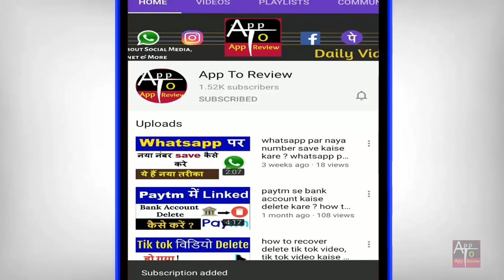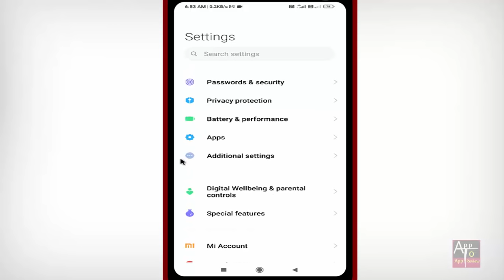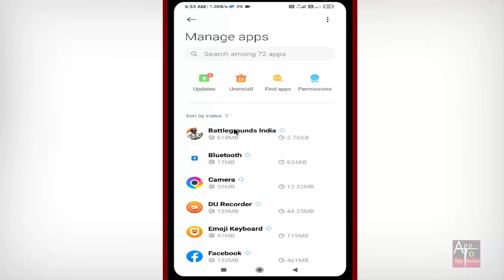BGMI Start nahi ho raha hai | Battleground mobile india start nahi ho raha hai | 2024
kya aap bhi apne bgmi ki start problem ko thik karna chahte hain to phir ye video dekhte rahiye.